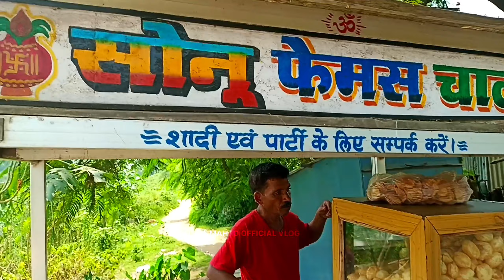Cartoon का तबियत अचानक ख़राब हो गया 🥺 || Village Life Style Vlog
Cartoon का तबियत अचानक ख़राब हो गया 🥺 || Village Life Style Vlog ‎@_Nisha_Mukesh_Offcial_Vlog

जोहार दोस्तो,
                स्वागत है आप सभी का, उम्मीद करता हूं आप
         सभी अच्छे होंगे|जैसा कि आप सभी को पता है हमारे
         चैनल में हम आप सभी को फैमिली ब्लॉग या टूर
            ब्लॉग दिखाते हैं|

हमारे इस चैनल में आपको कपल ब्लॉग फैमिली ब्लॉग और टूर ब्लॉग देखने को मिलता हैl

आज कार्टून का हालात खराब हो रहा था तो उसको मेडिकल लेके गए थे आप लोग वीडियो देखें और बताएं कि कैसा लगा  और सब कोई दुआ करो जल्दी ठीक हो जाये |

india village life style
lifestyle vlogs
daily vlogs
family vlogs
village life
vlogs
pak village vlog
india village vlog
village food
village life in the indian
village life in the pakistan
village food in the pakistan
india village
funny vlogs
india life style
village traditional breakfast
आज अचानक तबियत खराब हो गया
मंजू का अचानक तबियत खराब हो गया
अचानक मुझे इतना ज्यादा तबियत ख़राब हो गया
अचानक तबियत खराब हो गया।
अचानक तबियत ख़राब हो गयी
तबियत खराब हो गया
बाबा जी की तबियत ख़राब हो गई
तबियत खराब हो गया तो ड्यूटी छोड़ना पड़ा
अचानक बाबा जी को क्या हो गया
रेणु का अचानक तबियत बिगड़ी
आरती जी कि अचानक तबियत किताना ख़राब हो गया है।।आप लोग को देख कर होश उड़ जायेगा।।
Nisha कि अचानक से तबियत ख़राब हो गई 🥺 | मुझे जल्दी से अपने घर लाना पढ़ा 🥺 | official aakash
travel vlogs
couple block new
love marriage couple block
पहिला रात
ajay anju vlogs
vijay riya vlogs
sonam priya vlogs
pratapgarh blogs
ganga sunita vlogs
vlog video
richieblog
sourav joshi vlogs
double dog dare you
sahil joshi vlogs
sing along
चूहे को बुखार है
आज मंगलवार है चूहे को बुखार है
still in love with you video
sean paul still in love with you
still in love with you sean paul
 | village life vlog
walking tour of italy
video
केले की सब्जी कैसे बनाये | how to make banana curry | केले की सब्जी | banana curry
village lifestyle
village life
routine vlogs
desi vlogs
funny vlogs
lifestyle vlog
lifestyle blog
daily routine
desi lifestyle
desi life
lifestyle
desi jivan channel
vlog
desi jivan
desi jeewan
funny videos
comedy
प्रकृति मेरे जीवन का प्यार है ❤️

Location:-  Ranchi Jharkhand

मुझे आप सभी का बहुत सारा प्यार मिला उसके लिए धन्यवाद और आगे भी अपनी छोटी बहन और छोटे भाई को ऐसे ही प्यार करते रहें और आगे बढ़ने में मदद करें 🙏❤️

Team :- NISHA_MUKESH_OFFICIAL_Vlog

From
Ranchi Jharkhand